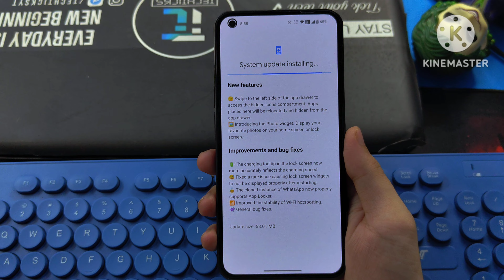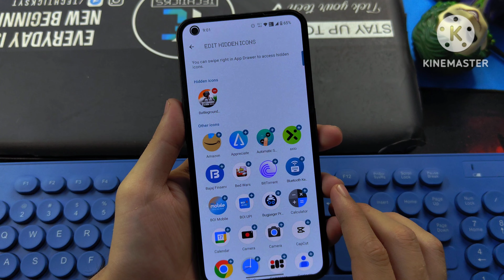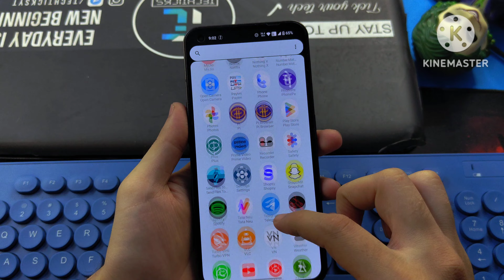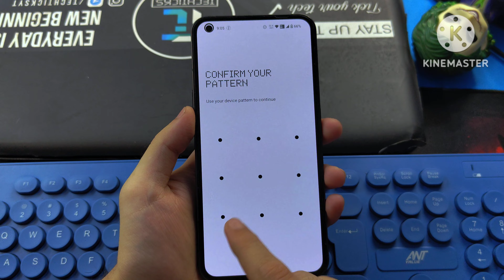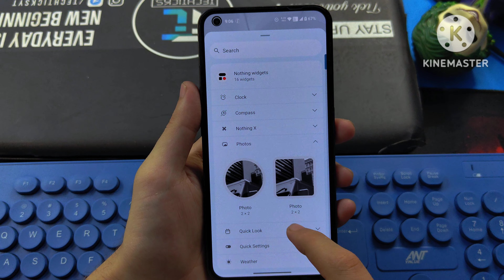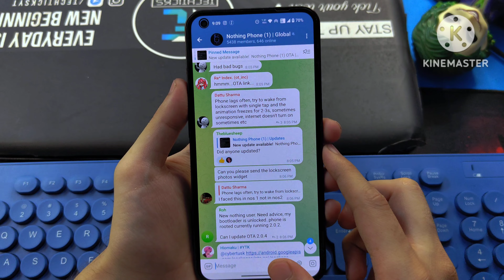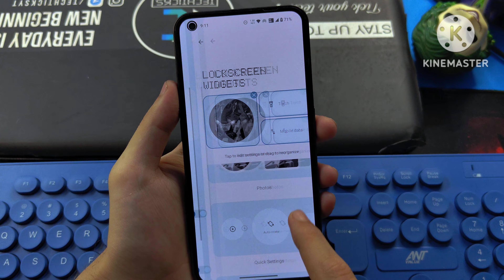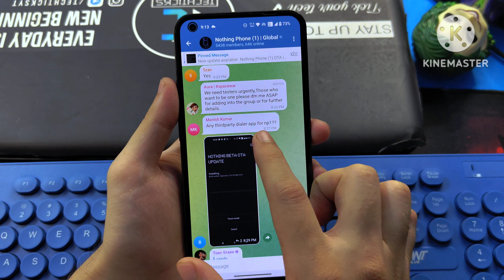Nothing OS 2.0.4 review on Nothing phone (1) | New features Lockscreen Photos, Compass, new Widgets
Nothing OS 2.0.4 review on Nothing phone (1) | Great features, Lockscreen Photos, Compass, new Widgets